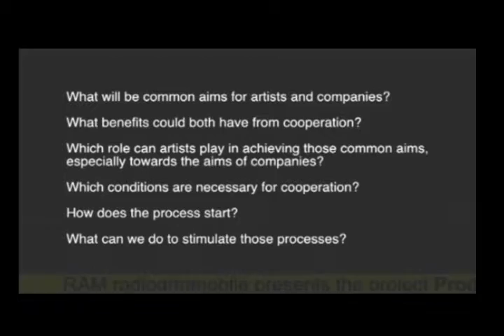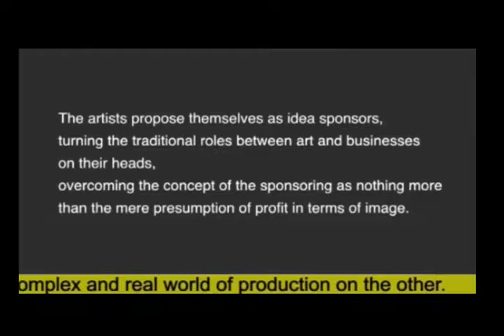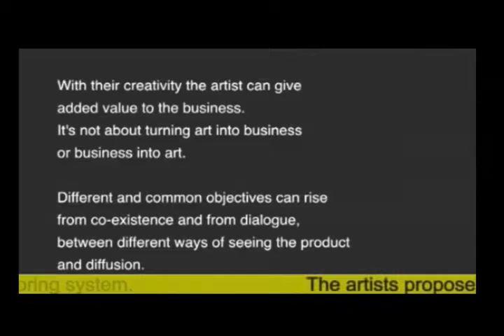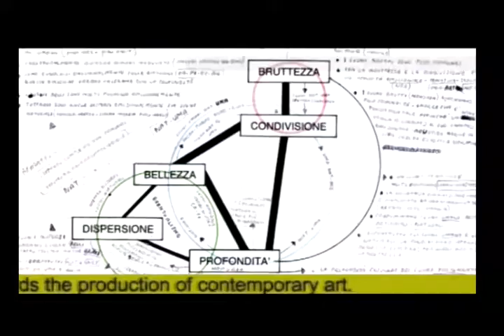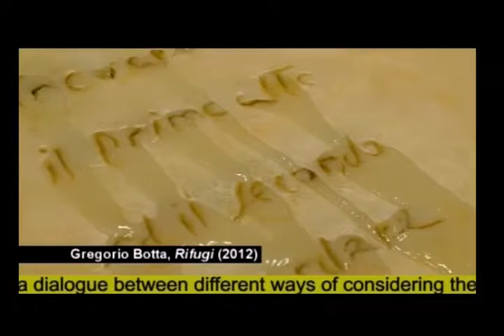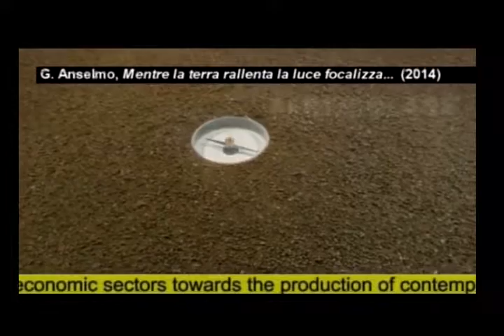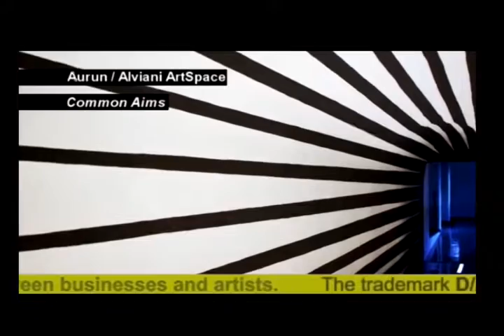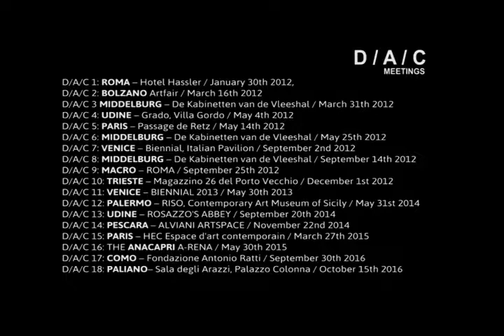D/A/C 2016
D/A/C, acronimo di Denominazione Artistica Condivisa, è un progetto, oltre che un brand, nato da un’idea di RAM, che sottintende ad un dialogo tra imprenditori, artisti ed operatori culturali con l’obiettivo di creare una rete connessa tra arte e impresa ovvero tra creatività e produzione.